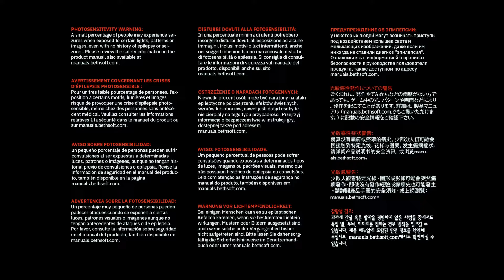Going up a difficulty uac atlantica ultra violence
Doom eternal